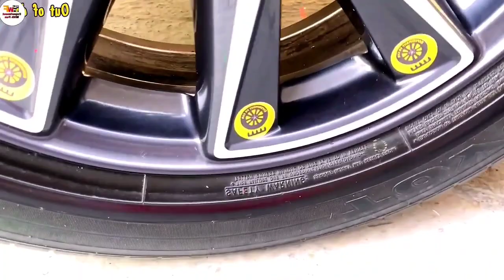Super Cool Car Smash Show: Satisfying Magic Entertaining Experiment featuring Crunchy & Soft Things!